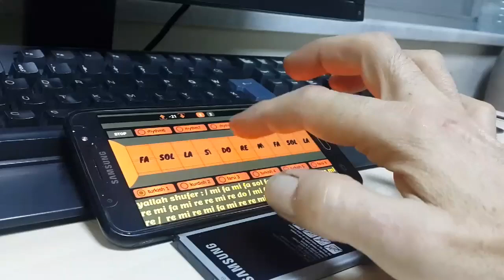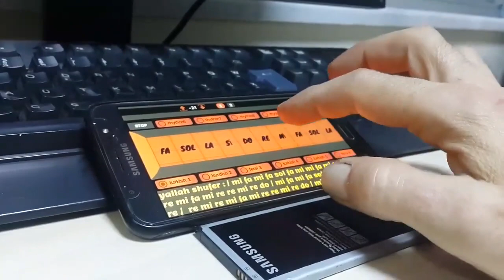Uzun hava Telefon klevye ile.Niyazi BAHŞİ/Bahşi Müzikal/Bahşi MÜZİKHOL/Bahşi MÜZİK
Niyazi BAHŞİ.
Sevgili Gönül Dostlarım Bu kanalda sizlere eğlenceli içerikler üretetmeye çalışıyorum.
Her hafta yeni videolar çekiyorum.
@Öneri,istek ve dileklerinizi videolarımın altında yorumlar kısmına yazabilirsiniz..Teşekkürler.